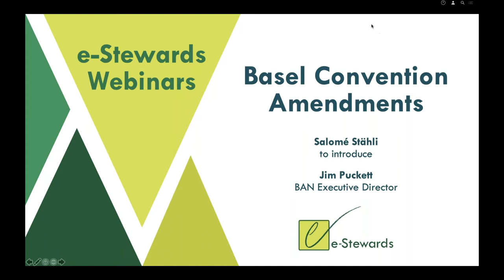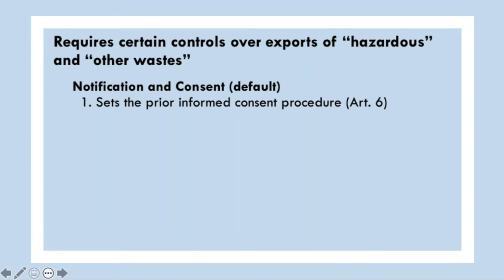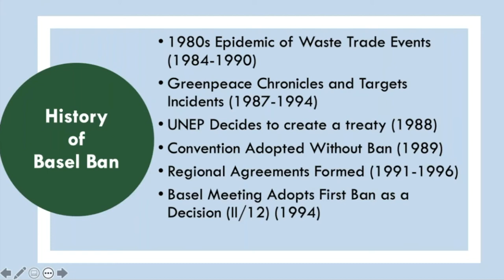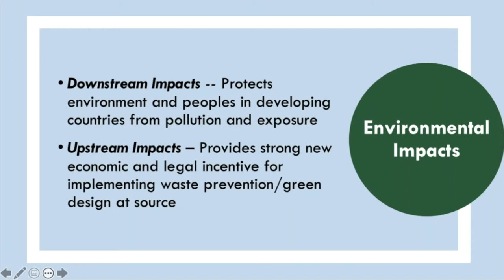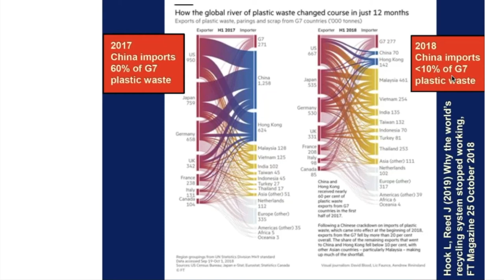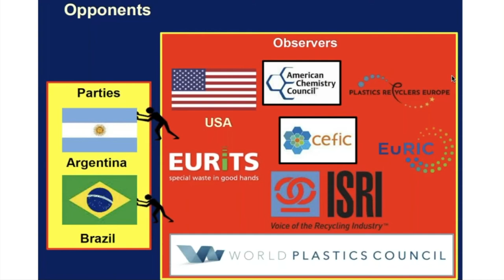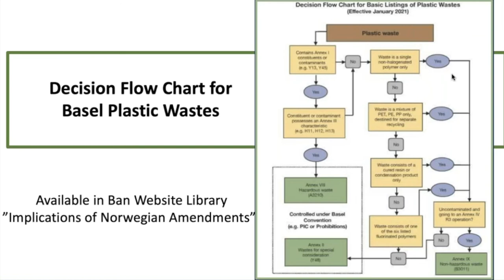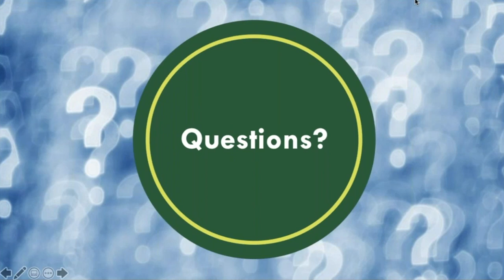Webinar: Recent Changes at the Basel Convention and their Impacts on Electronics Recyclers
The Basel Action Network’s founder and director Jim Puckett will speak on the recent developments at the Basel Convention. Jim is one of the world’s foremost experts on the Basel Convention.

First he will discuss the long awaited entry into force of the Basel Ban Amendment prohibiting the export of all manner of hazardous waste exports from developed to developing countries. Second, Jim will discuss the new amendments that list some forms of plastic waste as wastes to be controlled under the Convention. The webinar will focus on how these changes to the Basel Convention impact e-waste recyclers and refurbishers globally and in particular in the United States. Finally, Jim will be available to field any questions on these and other topics related to the Basel Convention.